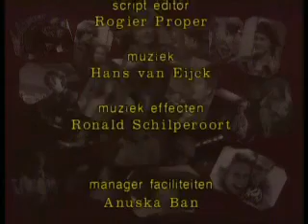GTST: Afl. 10 (Seizoen 1) Deel 3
Peter confronteert zijn ouders met hun lang stilgehouden geheim. Jan neemt een rigoureus besluit, zonder dit aan Petra te vertellen. De relatie van Simon en Brigitte verloopt, tot Linda's wanhoop, voorspoedig.

Uitgezonden op 12 oktober 1990

Copyright RTL4